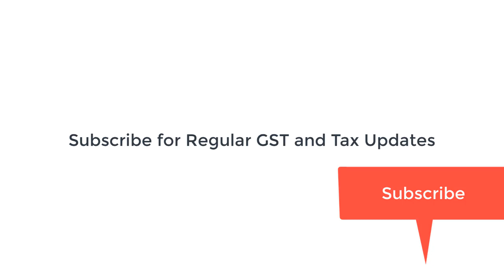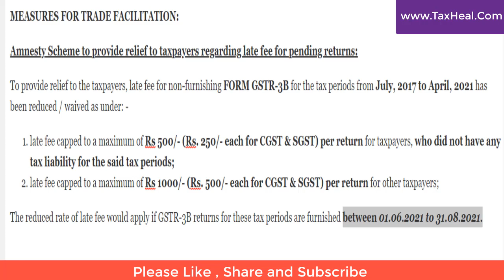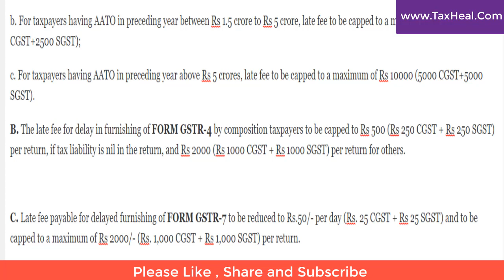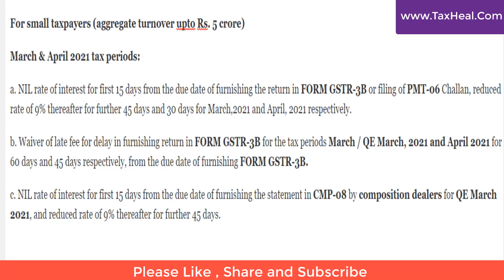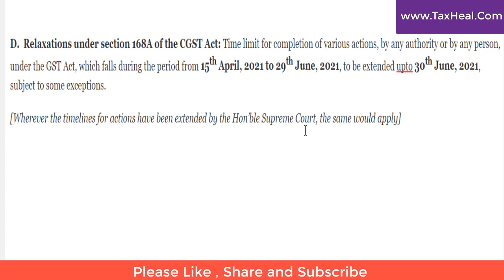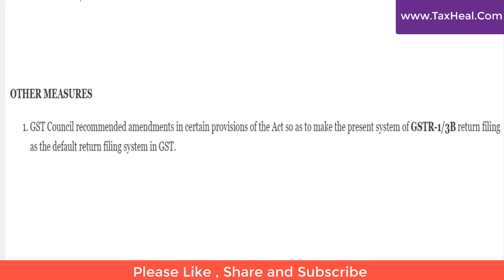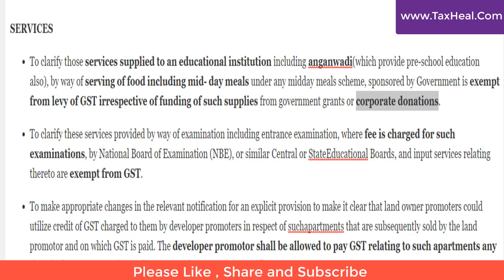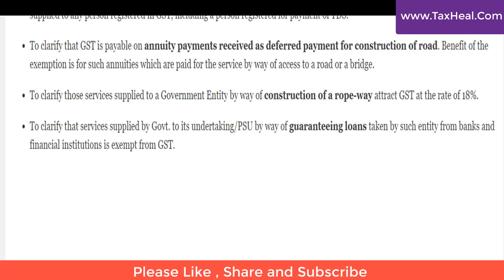43rd GST Council Meeting Decisions I Late Fees reduced I GST Amnesty scheme etc I CA Satbir Singh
COVID-19 related medical goods including Amphotericin B for free distribution given full exemption from IGST upto 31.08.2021

Custom duty exemption also given to Amphotericin B

Amnesty Scheme to provide relief to taxpayers regarding late fee for pending returns ; Late fee also rationalised for future tax periods

Simplification of Annual Return for Financial Year 2020-21